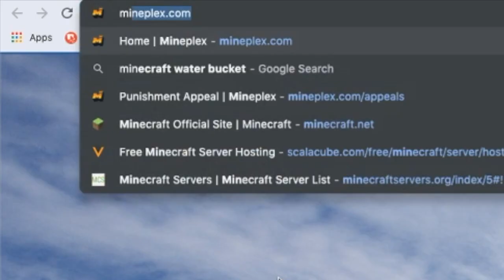A message to Mineplex..